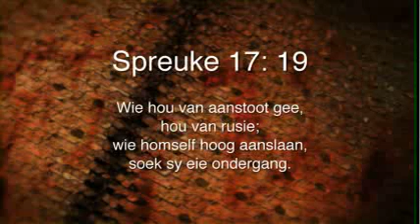Oordenking 24 Junie 2014